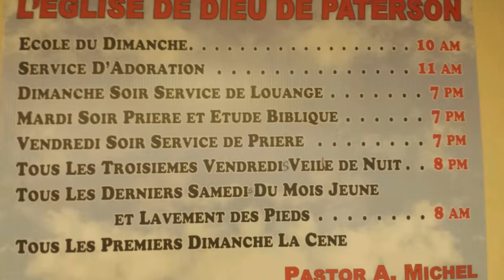Eglise de Dieu de Paterson.Radio Télé Xfm, RTvXfm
Eglise de Dieu de Paterson. Paterson Haitian Church of God. Radio Télé Xfm. Radio Tv Xfm.